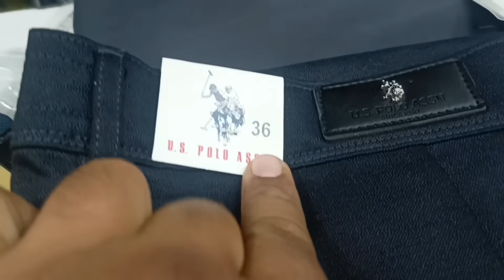Kis-kis Ke liye kr li itni sari Shopping 🛍️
Kis-kis ke liye kr li itni sari shopping @Arvind pal family 😍